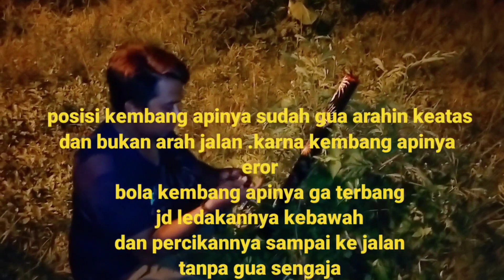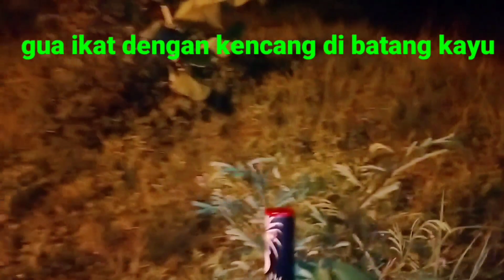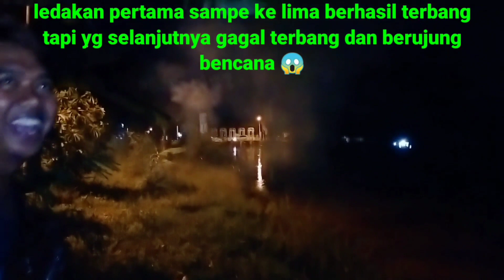LG Viral Kembang api meledak di bawah,tragedi di malam tahun baru😂